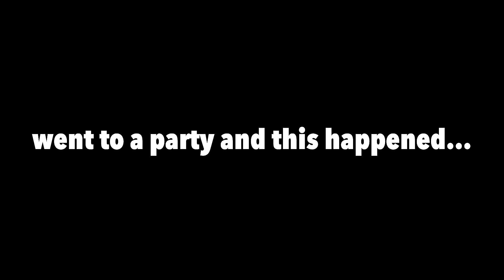A Day In The Life At Morehouse College Move In Day 2022!